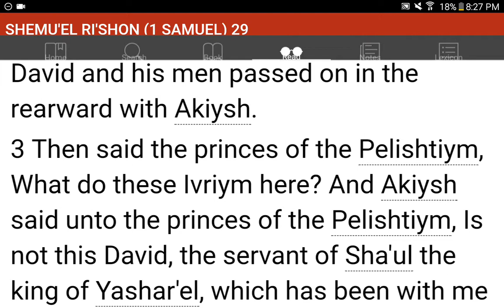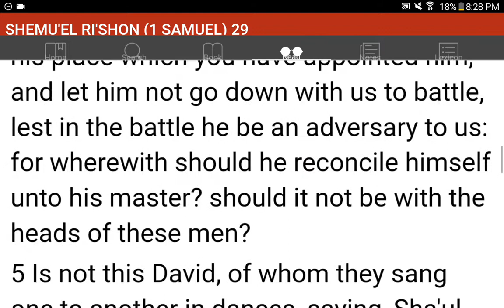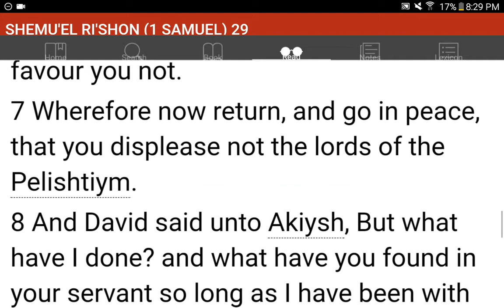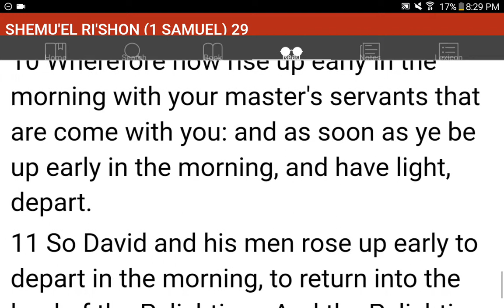💜h?™ "What's the MOST HELPFUL & SIMPLEST WAY that WORKS?"™ GIVE 1P/Month NOW! GCash